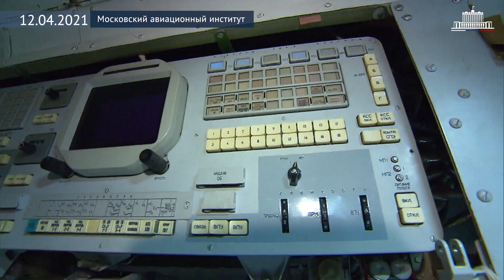Михаил Мишустин посетил Московский авиационный институт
В День космонавтики Михаил Мишустин посетил Московский авиационный институт  – учебное заведение, которое связано с именами многих выдающихся конструкторов авиакосмической отрасли.
Председателю правительства показали экспозицию Центра космонавтики имени академика В.П.Мишина, где представлены образцы аэрокосмической техники, которые используются сегодня в образовательном процессе:
✅ корабль Л3 для посадки на Луну. На сегодняшний день этот экземпляр является одним из последних кораблей в наиболее полной оригинальной комплектации советской лунной миссии;
✅ корабль «Союз» – подлинный аппарат, побывавший в космосе. Он предназначен для доставки людей на орбиту и обратно;
✅ марсианская станция «Марс-96». Станция состоит из орбитальной части и четырех десантных аппаратов, которые предназначены для изучения Марса.
Также Михаил Мишустин посетил новую учебную лабораторию, где представлена учебная орбитальная пилотируемая станция «Алмаз».

На ней космонавты отрабатывали действия, имитируя различные этапы полета, а также действия при нештатных и аварийных ситуациях. Сейчас студенты МАИ изучают здесь, какой была техника в 1970-х годах, и могут проследить ее эволюцию до нашего времени.